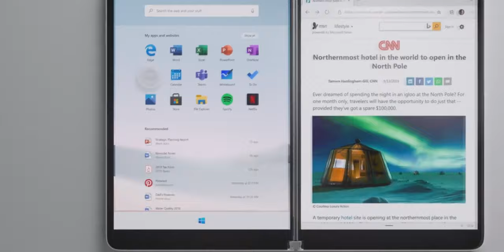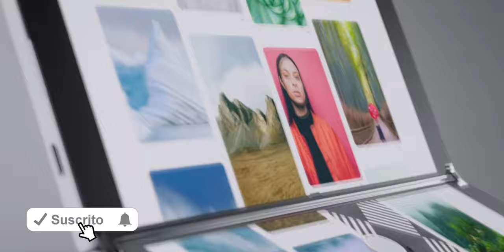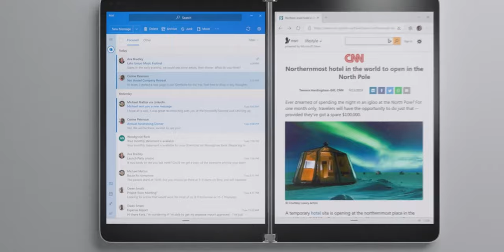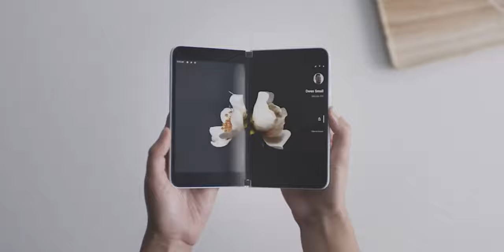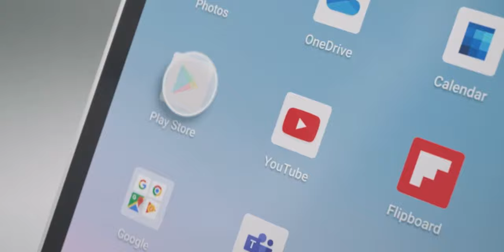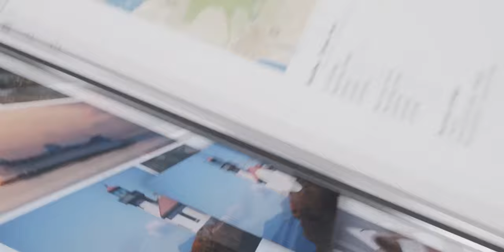Microsoft Surface Duo y Surface Neo NUEVOS PLEGABLES DE MICROSOFT!!! (TODOS LOS DETALLES!!!)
Microsoft Surface Duo y Surface Neo Todos los detalles que debes conocer sobre estos plegables de Microsoft.